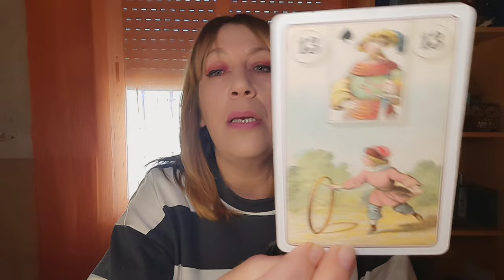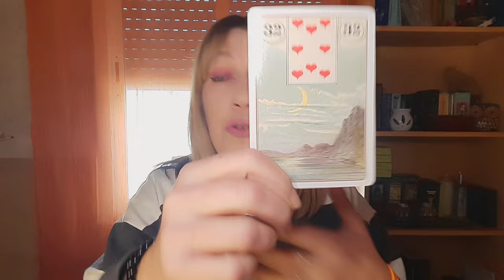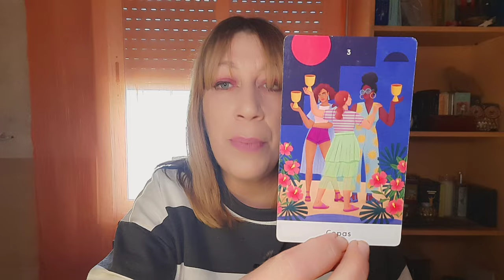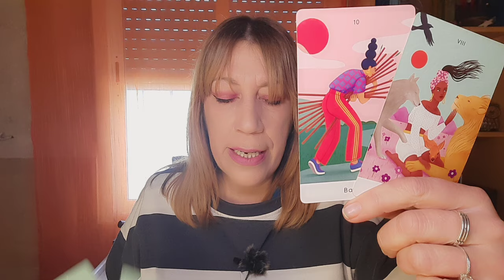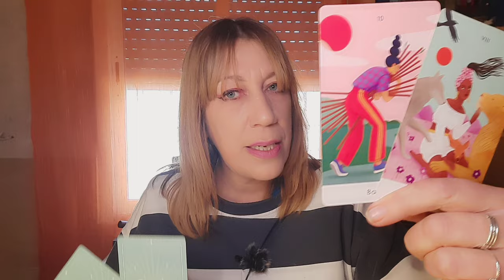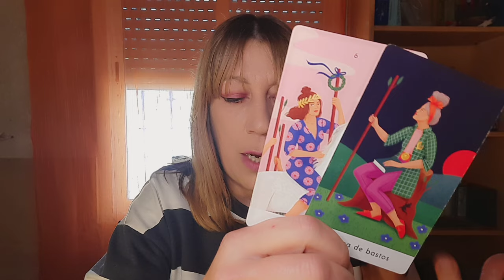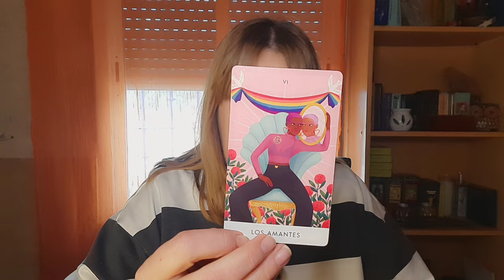🚨ES UN MENTIROS@ COMPULSIV@🧿